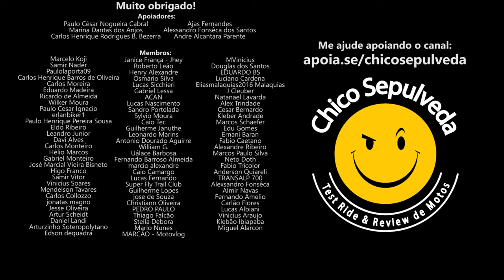Responsabilidade X Experiência - O Caminho Mais Rápido para o 1NF3RN0